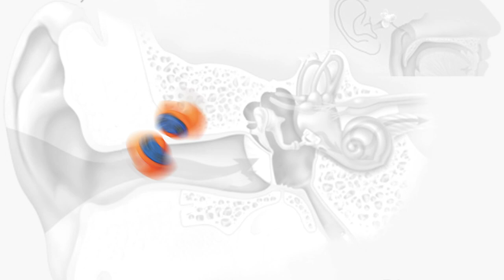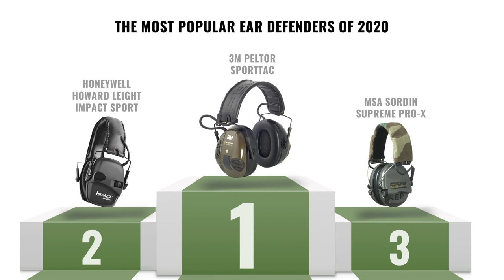Best hearing protection for shooters 2020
We had 3,500 responses to our March 2020 survey of fieldsports kit. More than 400 of those were about the best ear defenders for shooting / best shooting ear protection. What do our viewers use to save their hearing when they are shooting or hunting? Find out here.